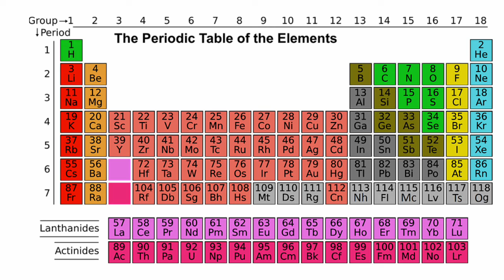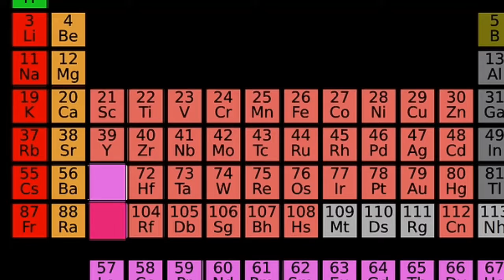ISRO का up coming mission चौकाने वाली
Amazing video -https
अगर आपको ये video पसंद आया तो एक like जरूर कर दिजिये